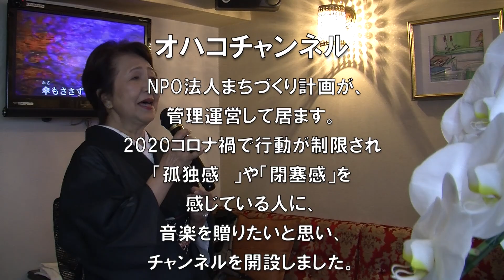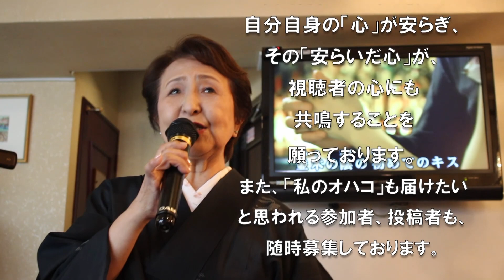カラオケ／インタビュー 黄昏ビギン 2020.10.08